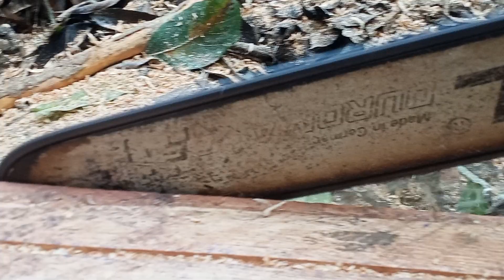Fastest stihl machine chainsaw supper skill test 😍 amazing line cutting 💥